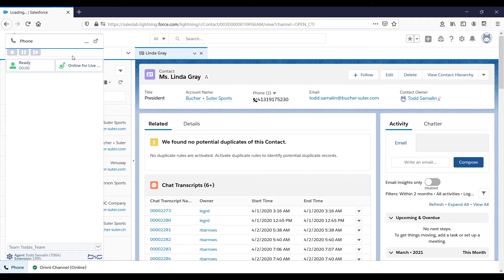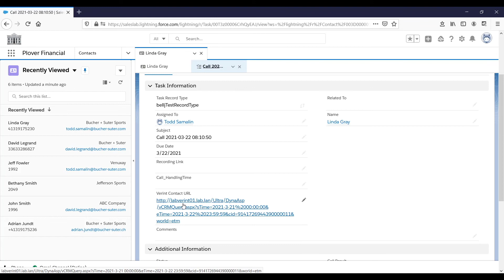Contact Center Short: b+s Connects for Salesforce with Verint recording integration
Optimize your workforce, and your QM with b+s Connects for Salesforce.

This video demonstrates how your Verint Enterprise Recording software can be used as an integrated part of the b+s Connects gadget.